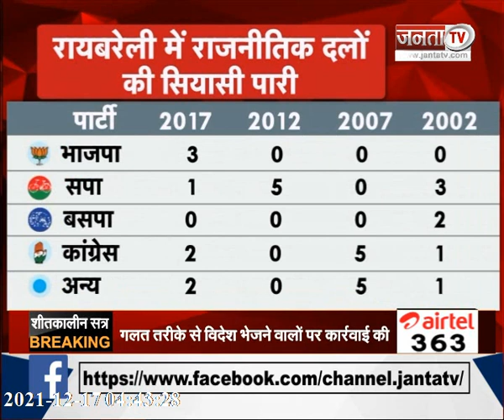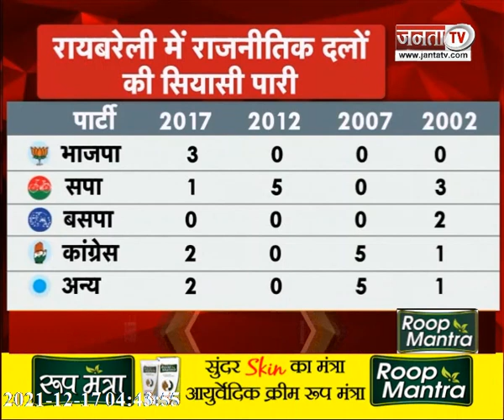अमित शाह का विपक्ष पर वार | PM ने की चाय पर चुनावी चर्चा | देखिए UK और UP से जुड़ी बड़ी खबरें...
अमित शाह का विपक्ष पर वार | PM ने की चाय पर चुनावी चर्चा | देखिए उत्तर प्रदेश और उत्तराखंड से जुड़ी बड़ी खबरें...